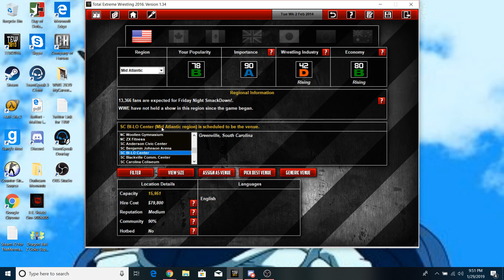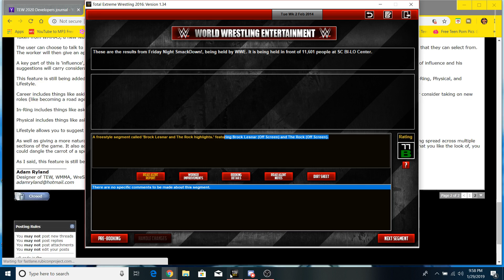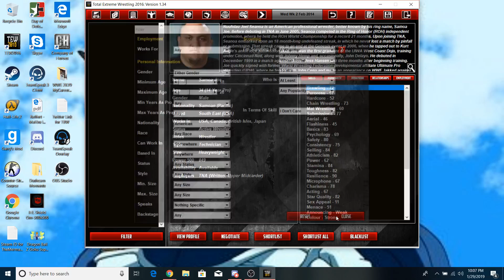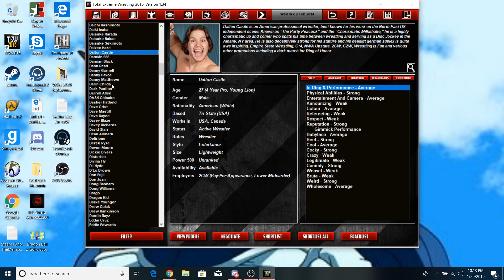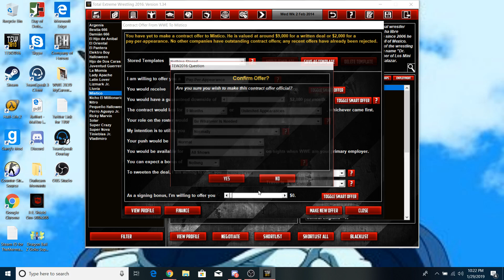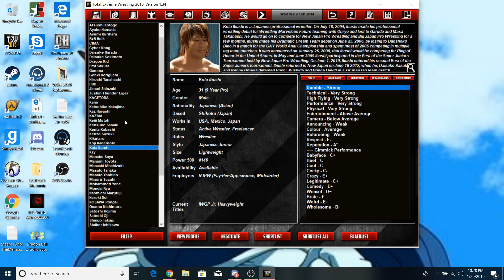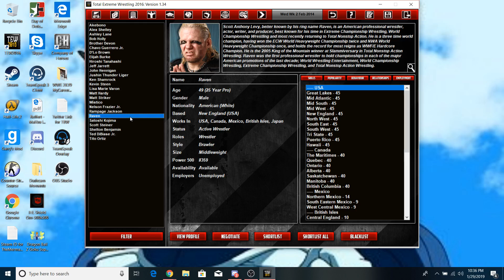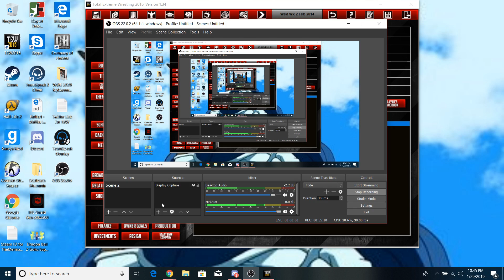TEW 2016 WWE 2014 Ep. 3 (Tyson is beast)